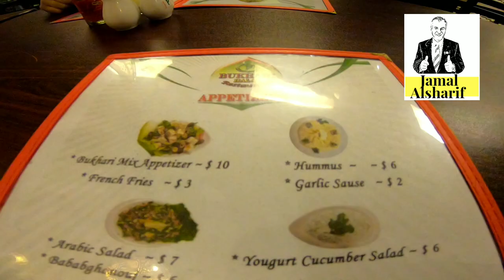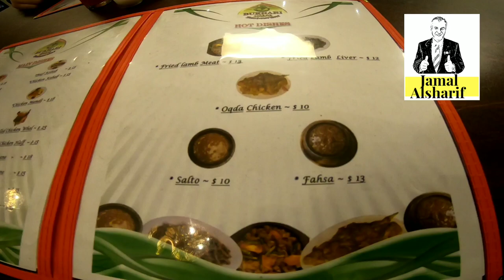Ottawa 179 Bukhari Restaurant مطعم بخاري ..ليتك جاري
address. 1846 Carling Ave, Ottawa, ON K2A 1E2